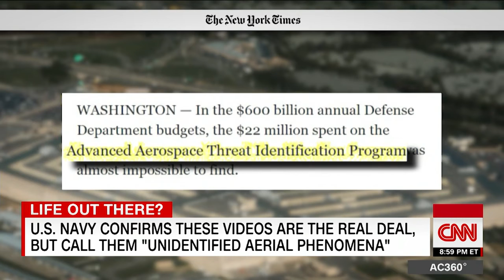US Navy confirms UFO videos are the real deal